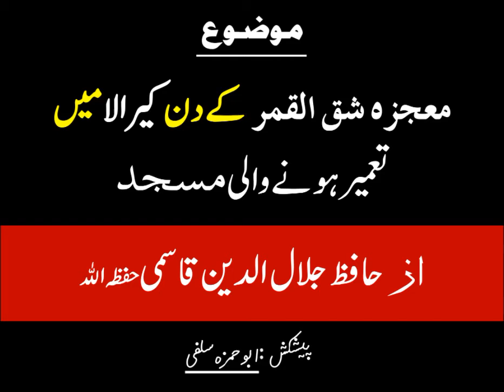Nabi S.A.W ke zamane mein Kerala mein banne wali Masjid - Shaikh Jalaluddin Qasmi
نبی ﷺ کے زمانے میں کیرالا میں بننے وای سجد
از شیخ جلال الدین قاسمی